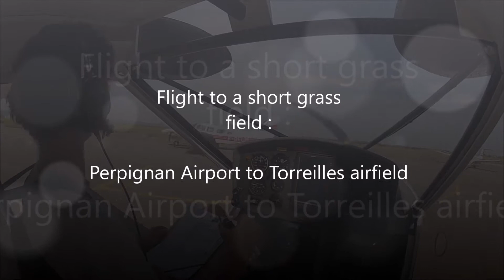Flight to a short grass field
A short flight from Perpignan airport to Torreilles airfield.

Aircraft : Aeroprakt A22LS